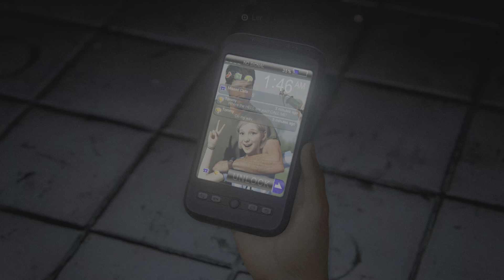The Last of Us Part I - Gameplay em pt-BR